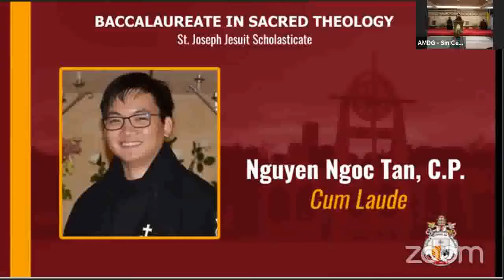JDTCP. Graduation - Tốt Nghiệp 2020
Tốt nghiệp học viện Thánh Giêsu Dòng Tên 2020 trong sự liên kết với trường LST.